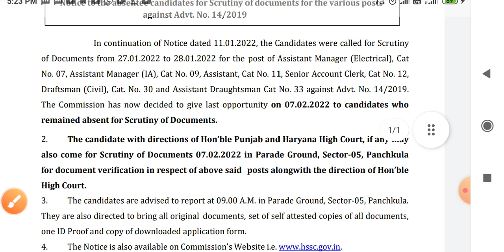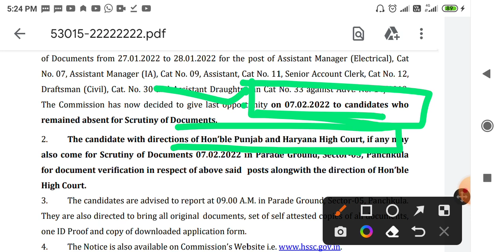HSSC अभी-अभी आया नया नोटिस 14/2019 खुशखबरी जल्दी देख लो